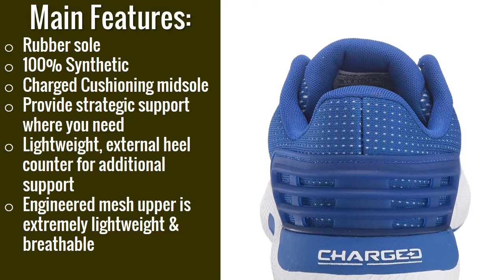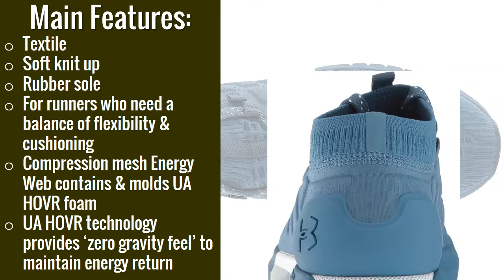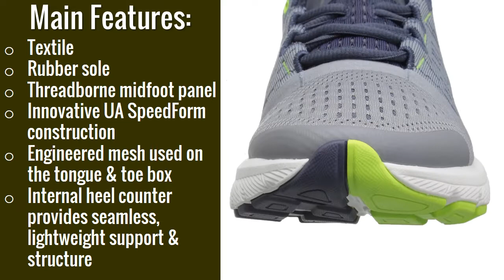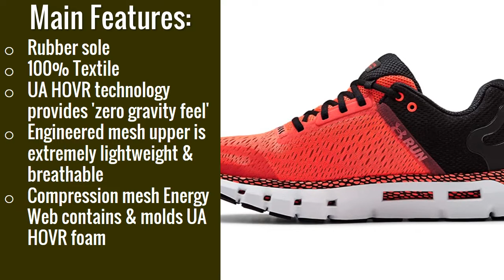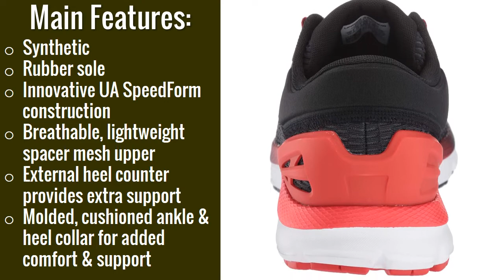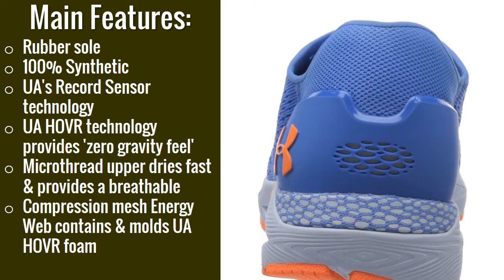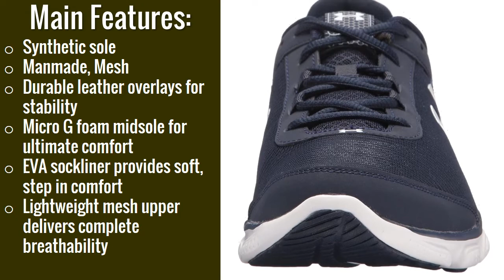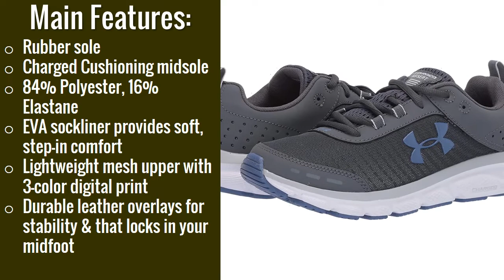Top 10 Best Under Armour Running Shoes Reviews - Best Under Armour Shoe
If you are looking for best under armour running shoes to run on the trail or on the road with comfort, you should watch this reviews video of Top 10 best Under Armour Running shoes.